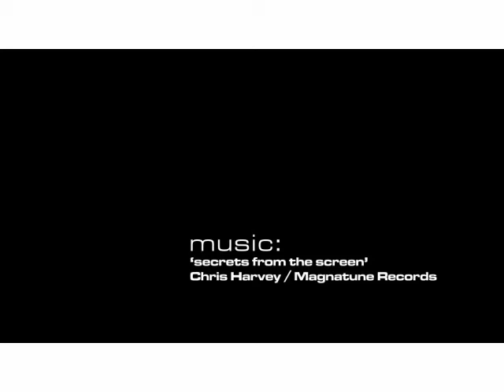8MM EARLY 90s : super8 film shot around Europe from my student days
+++UPDATE I've just uploaded a much better quality version of this film to YOUTUBE with the same title. The picture quality of this version is somewhat impaired by the 2008 era video quality available on YouTube.

Nostalgic Super 8 movies, faces and journeys from long-gone student days. Inter-rail around Europe, summers in Cambridge, art college life in Hull, the Amsterdam trip, seaside fun in Bridlington.

Chris Harvey / Magnatune Records.
Used under terms of Magnatune license.

film:'8mm : early 90s'
c. Chris Gavin / project 2008.

director Chris Gavin works for Tandem Films.